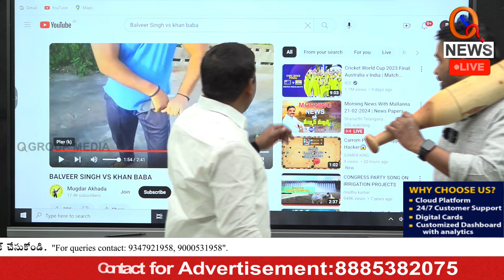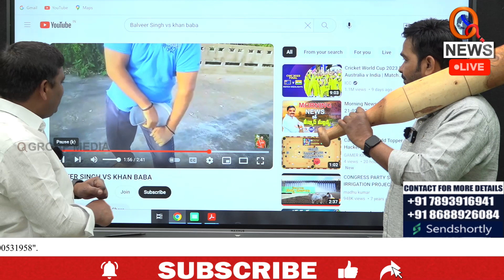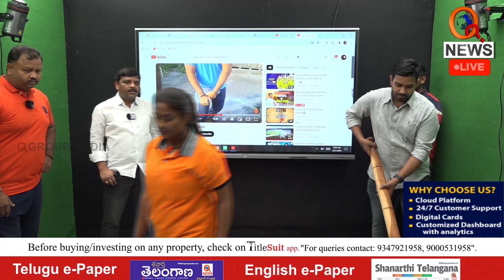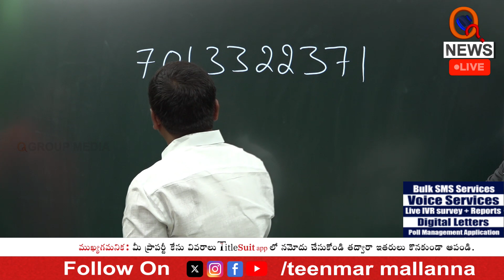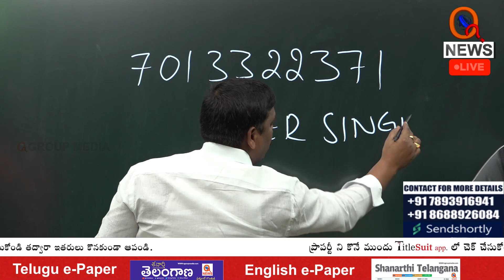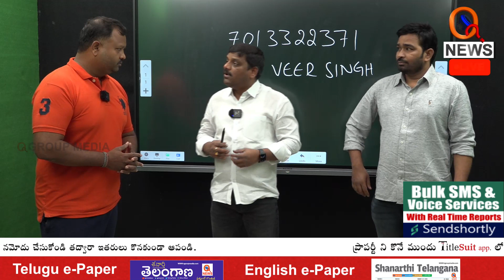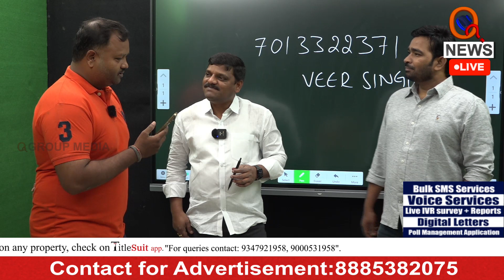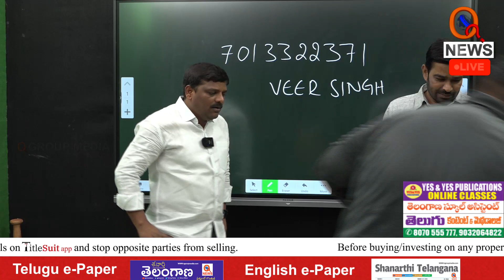మార్నింగ్ న్యూస్ లో పైల్వాన్ బల్వీర్ సింగ్ | Teenmarmallanna | Qnews